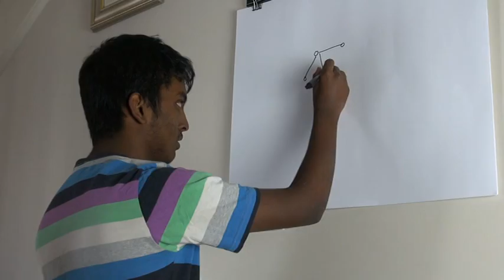Bangladeshi boy wins Gold Medal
Ishraq Huda first Australian to get perfect score at International Olympiad in Informatics